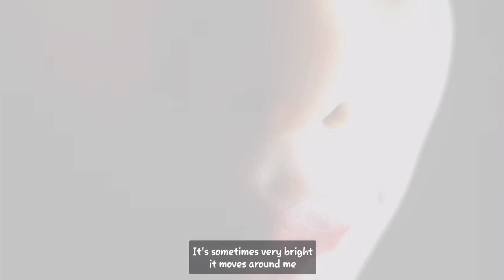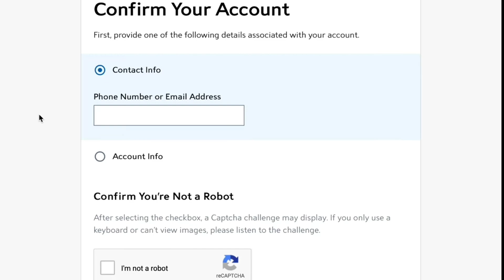Meet Sophia - Hanson Robotics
Meet Sophia Our First AI Robot With World Citizenship

Part 2 of Sophia